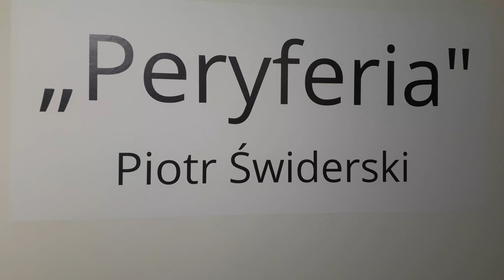Wystawa "Peryferia" Piotr Świderski 15.12.2023–14.01.2024 Galeria Sleńdzińskich Białystok Wiktorii 4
Pozornie banalna i zwyczajna, często niedoceniania jak powszedni dzień – fotografia – dokument. Zapisuje codzienność i przypadkowość zdarzeń. Ale to tylko złudzenie. Bo upływ czasu sprawia, że w uchwyconym niegdyś kadrze dostrzegamy nostalgię, tęsknotę i przemijalność czasu. To tam toczyło się życie, to pory roku – a nie media – wybijały rytm, to gdzieś tam, na peryferiach działo się to, co ważne.

Piotr Świderski – absolwent Uniwersytetu w Białymstoku, kierunku historia. Miłośnik portretu reportażowego, dokumentalnego i środowiskowego oraz pejzażu z dużą ilością przestrzeni i „powietrza”. Porusza się z aparatem po obszarze północno-wschodniej Polski i tu wyszukuje twarze, kapliczki czy przydrożne Świątki. Przez kilkanaście lat realizował swój największy projekt „portrety tutejszych” oraz parę skromniejszych pomysłów. Używa jedynie analogowego sprzętu i wbrew opinii, że najważniejszy jest efekt, czyli zdjęcie, woli zapis na taśmie celuloidowej niż zero-jedynkowy. Wiele jego prac było nagradzanych w konkursach między innymi: „Zestaw”, „Podlasie w obiektywie”, „Etnoklimaty”.

kurator wystawy: Bogusław Florian Skok